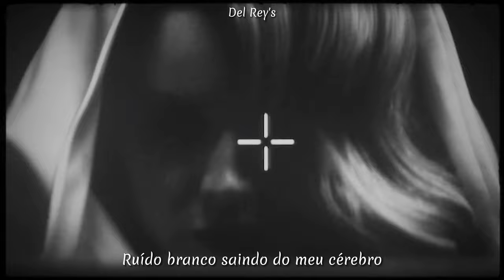Lana Del Rey feat Jon Batiste - Candy Necklace (Video Oficial) (Legendado) 4K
Candy Necklace (feat. Jon Batiste)

Lyrics/Letra:

White flowers, cinnamon on my teeth
And I'm sittin' at a stoplight in northern town
I feel lucky
I drive somewhere out of range, I don't know where
White noise coming out of my brain
Turns off for nothing

Rockefella, my umbrella
God, I love you, baby
Storyteller, us forever
Is my favorite song

You've been acting pretty restless
Dancin' like the young and restless
And I'm obsessed with it
Candy necklaces
You've been acting pretty reckless
And I'm obsessed with this
All his candy necklaces
Sittin' on the sofa, feelin' super suicidal
Hate to say the word, but, baby, hand on the Bible
I do feel like it's you the one who's bringing me down
Thought that we were cool, we were kicking it like Tribe Called Quest
You're the best, but, baby, you've been bringing me down

Rockafella, my umbrella
Fortune teller, favorite ever
Was the story of us

Dancin' like the young and reckless
Candy necklaces
I think that we should address this
Acting like the young and restless
I'm obsessed with this

We've been acting pretty restless
Dancin' with the young and restless
Candy necklaces